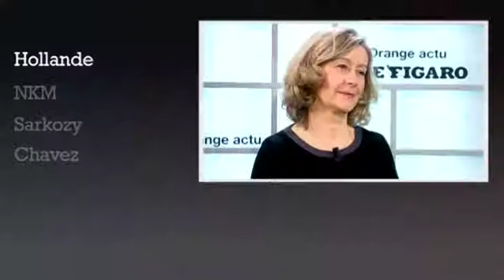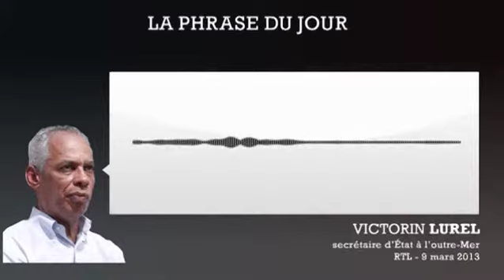Hélène Conway-Mouret : "Victorin Lurel partageait une grande émotion"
Suivez  l'interview la ministre déléguée chargée des Français de l'étranger.